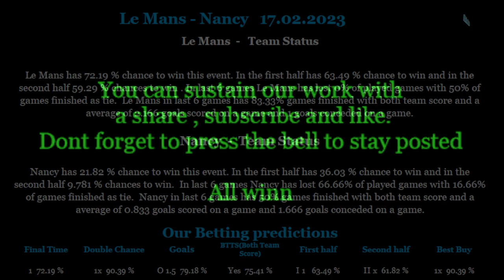Le Mans-Nancy 17 02 2023 betting tips and analis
Betting tips and analis for Le Mans-Nancy 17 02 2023
Beting tips,betting analis,betting tips and analis for Le Mans-Nancy 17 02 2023